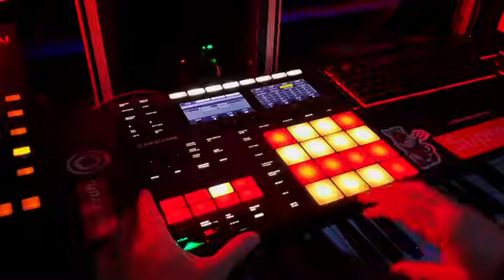Grimy Library on MPC - beat by FUMES THE THREAT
Masta Conga presents his first Sample Pack .

Each volume contains 450 samples minimum more 14 originals breakbeats with multiples patterns to edit them.
The full collection contains 84 breaks and nearly 2800 samples

This library contains various sounds taken from rare tv movie soundtracks and rare groove from 60's to 80's.

ONLY RARE JAZZ / DRAMA / SC-FI / HORROR / CONTEMPORARY CLASSIC / AND PSYCHEDELIC MOOD !!!

Full of grimey textures and dark atmospheres

all kinds of instruments : drones , keys ,synthe , percussions , bass , horns , woodwinds , fx , guitars , strings,.

Give me your mail and i'll send you quickly your pack by wetransfer.